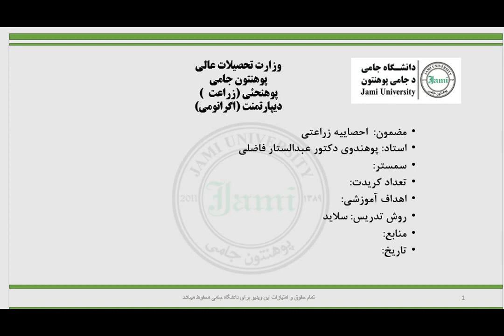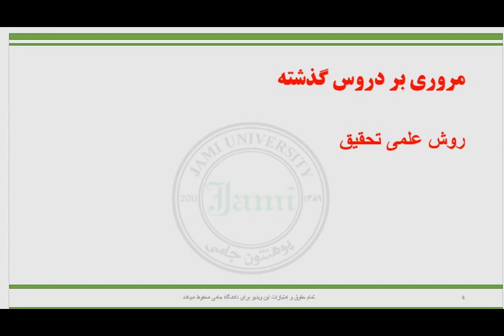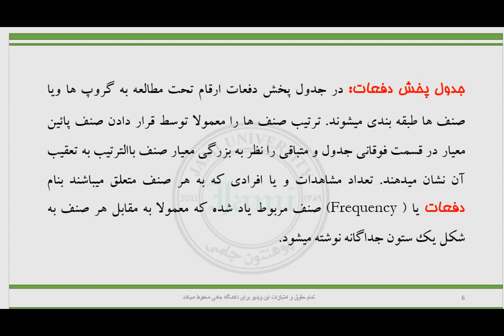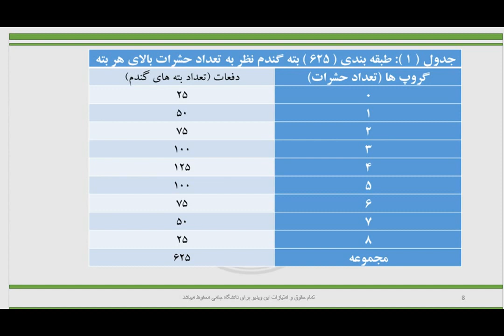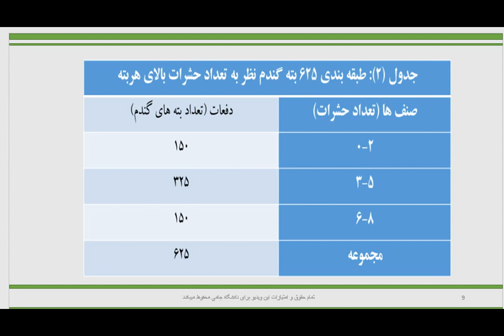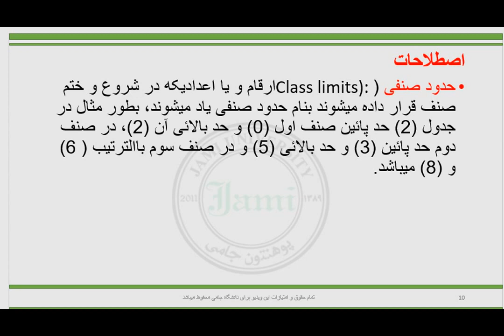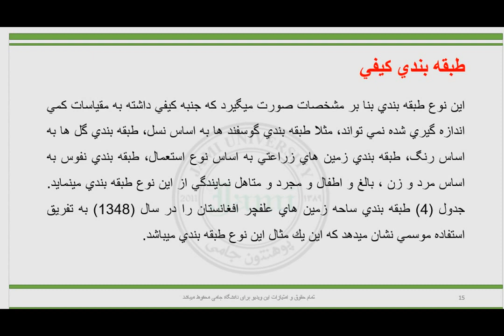جلسه سوم احصاییه زراعتی 1